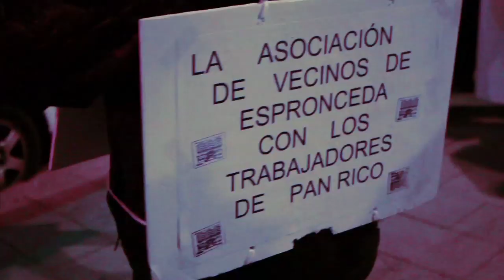Panrico Sabadell [Contrainfos 68]